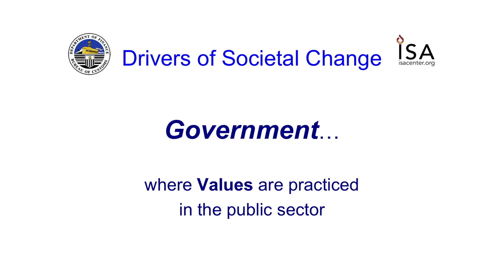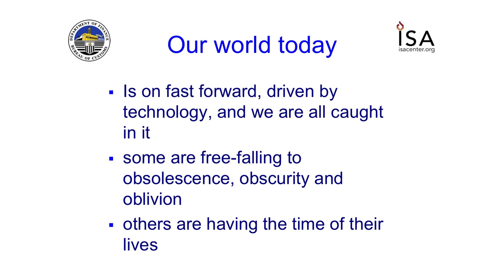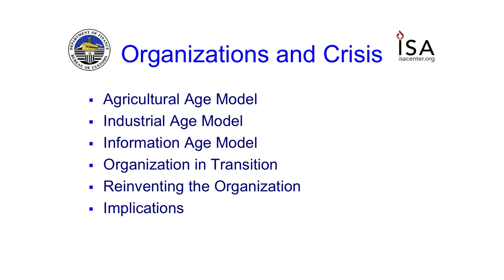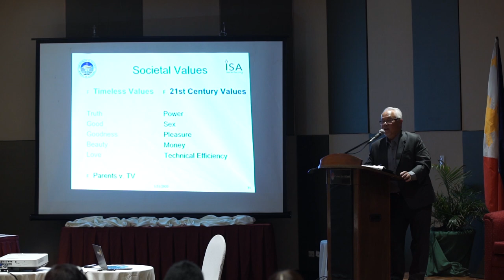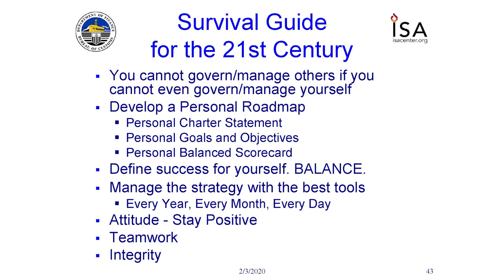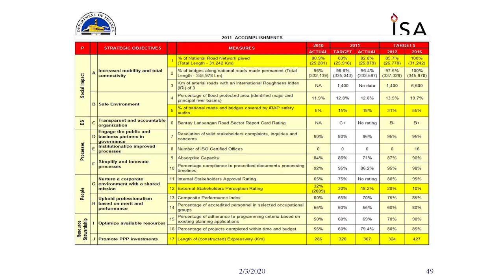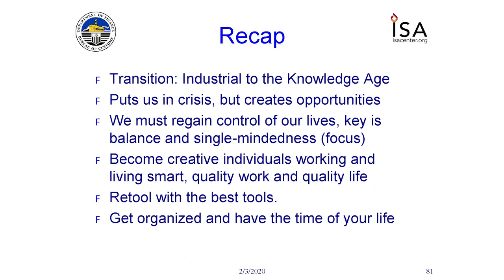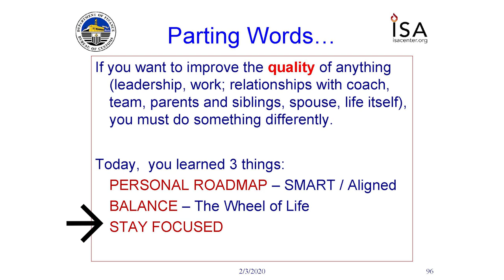BOC Value Transformation Prograg 0 REX DRILLON Full Lecture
The Bureau of Customs (BOC) is proud of the 1st Value Transformation Program (VTP).

As a part of the VTP, the 3rd lecture on "Personal Scorecard Workshop" was delivered by Former Ortigas Co President & CEO Rex Drillon and was held at the Century Plaza Hotel.

BOC is undertaking the VTP as a part of the Compliance Sage under the Performance Governance System as administered by the Institute for Solidarity in Asia.